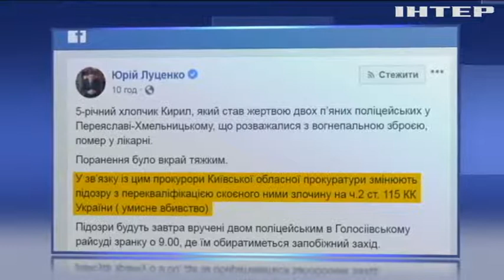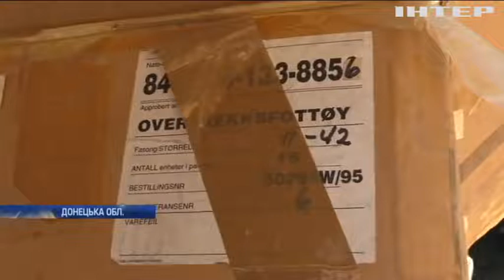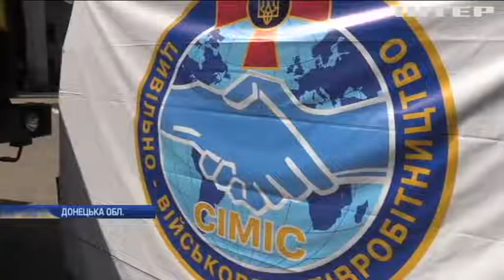Новости 7:00, выпуск за 4 мая 2019 года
Дивіться у цьому випуску: Вбивство дитини поліцейськими: голова Нацполіції Київщини подав рапорт про відставку. У Дніпрі хлопчик відстрелив собі палець. На Донбасі бойовики вели вогонь із БМП.